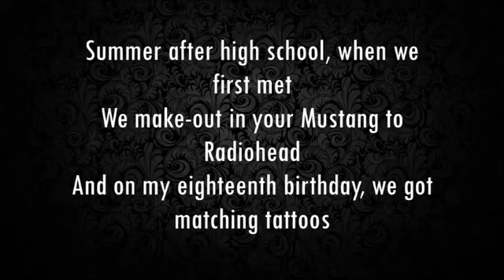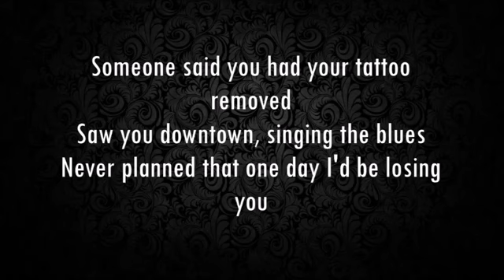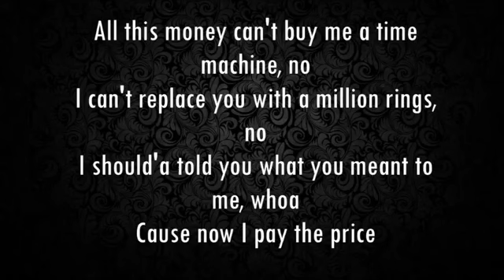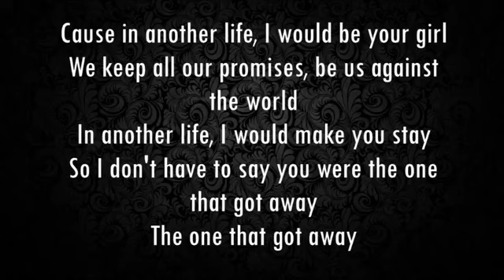The One That Got Away Katy Perry Fifty Lyrics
Katy Perry The One That Got Away with lyrics